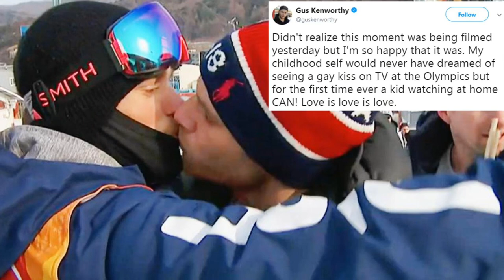Gay, winter sports & me | showing the LGBTQ+ representation in winter sports.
LGBTQ+ AND WINTER SPORTS . This video is about sharing all the different sports that the lgbtq+ are represent and showing people that anyone can do any sport they want. I tell you about 2 winter sports athletes and how they show what i want to bring across on my channel, how sports connects people together.

Also stick around to find out what i talk about in my next video, MY LOCAL IGR CLUB.

Adam Rippon --

Gus Kenworthy ---